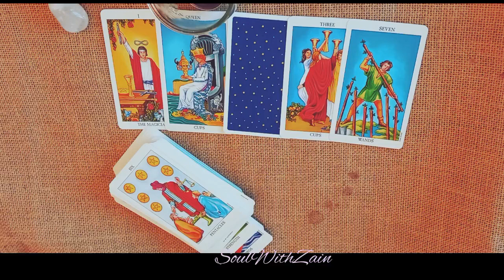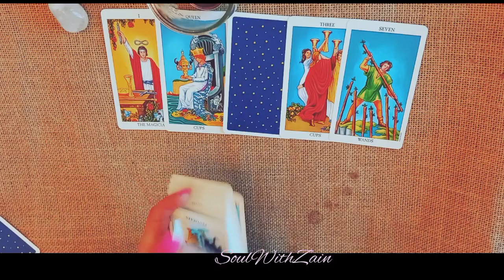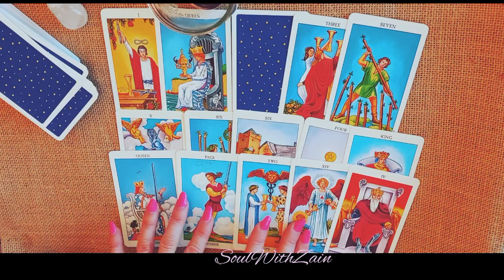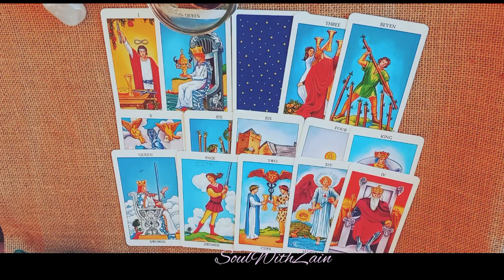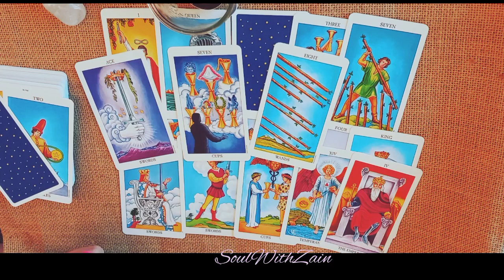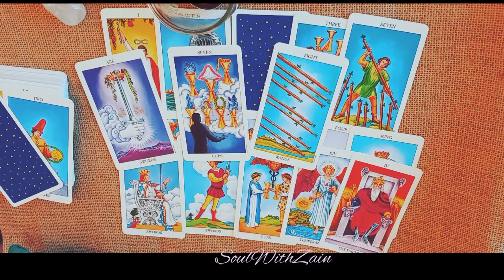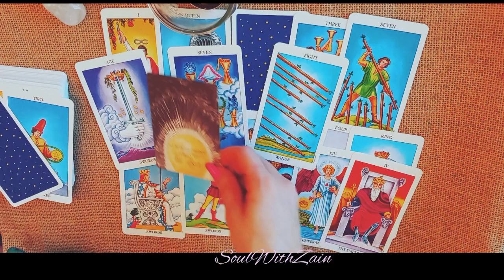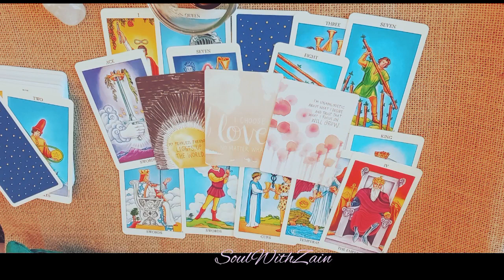Cancer All - 🍃Questioning Intentions…?! PS. Feeling confused 😶‍🌫️ -Next 7-10 days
Hi Cancer
Please do check your sun, moon, rising sign of the readings.

Love & light💫
Zain